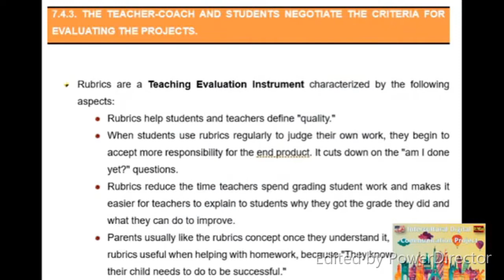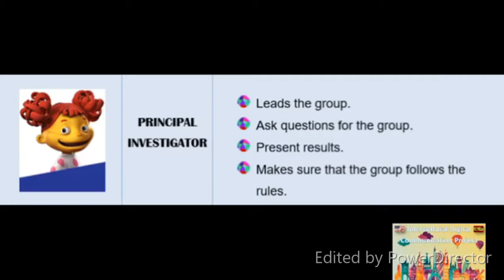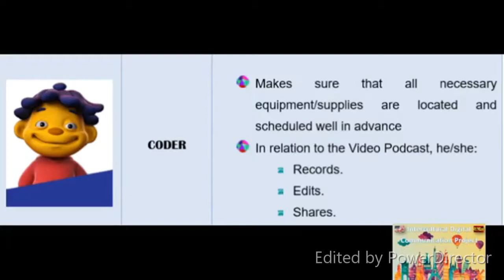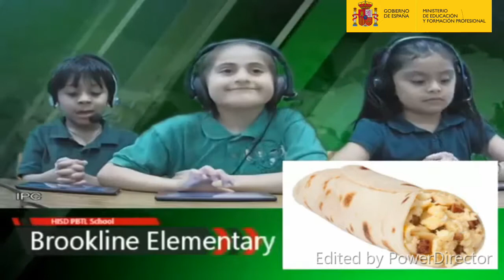Intercultural Digital Communication Project - Brookline Elementary and CEIP Dr. Calatayud.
PROJECT DEVELOPMENT:
- Rubric presentation.
- Driving question and Brainstorming.
- STEAM Roles: Principal Investigator, Researcher, Designer and Coder.
- Final script.
- Final storyboard.
- Final Evernote coding.
- Final Broadcaster preparation.
VIDEO PODCAST SAMPLES:
- Houston (USA) food.
- Aspe (SPAIN) food.